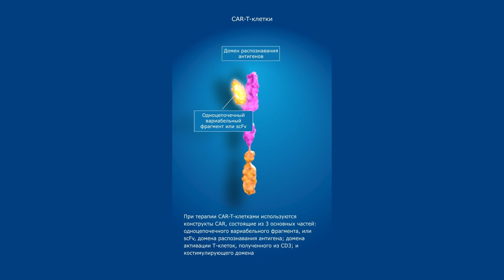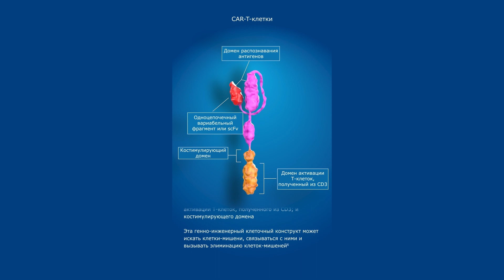Иммунная система в борьбе с множественной миеломой